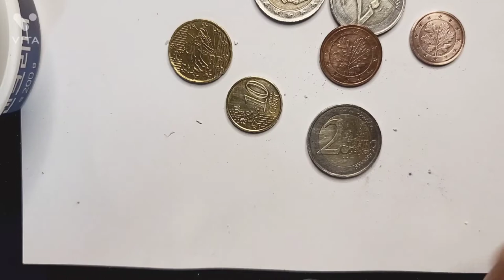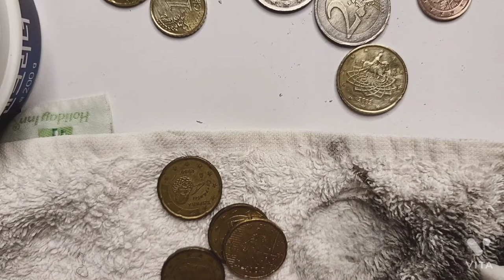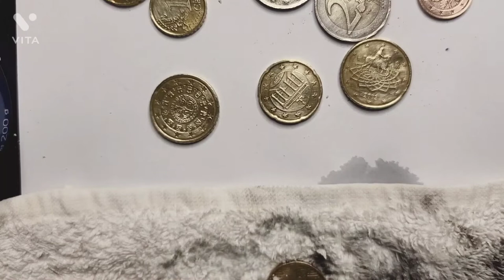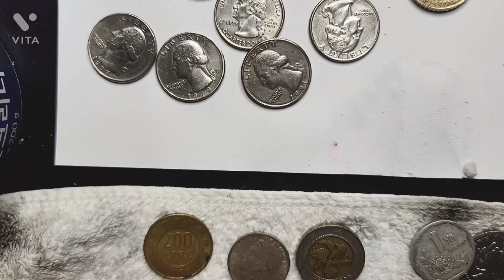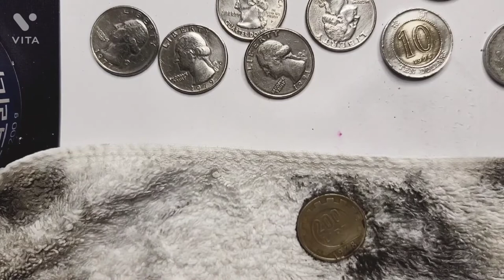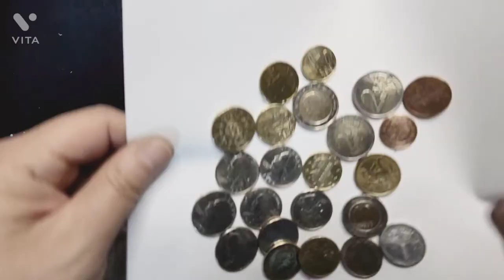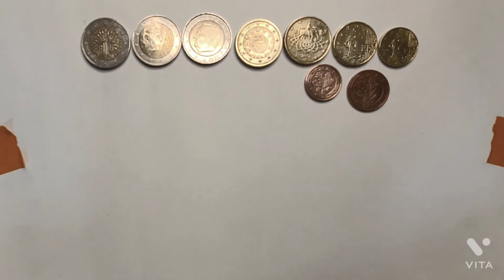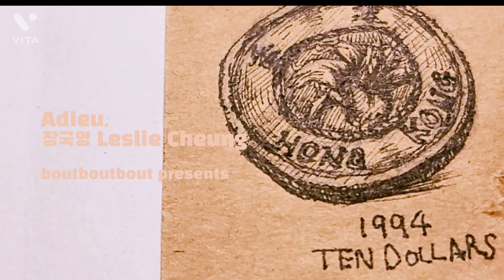동전 청소 ASMR Cleaning COINS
동전닦기 ASMR Cleaning COINS

방 정리를 했더니 옛날에 다녀온 나라의 동전이 잔뜩 나왔습니다.
동전은 닦고 난 후에는
다시 가고 싶은 나라의  동전을 그려보았습니다.
아련한 나라 장국영 생각이 났습니다

처음에 치약으로 닦다가 스텐클리너로 닦았는데,
생각보다 손끝이 아프고 힘들었지만,
반짝거리는 동전을 보니 기분이 참 좋아졌습니다.

I cleaned up my room.
I found a lot of coins from the country I went to in the past.
I drew coins from the country I want to go again.
I remembered Leslie Cheung, the country I miss.

At first, I wiped it with toothpaste and then I wiped it with a stainless cleaner.
My fingertips hurt more than I thought.
Seeing the shiny coins made me feel really good.